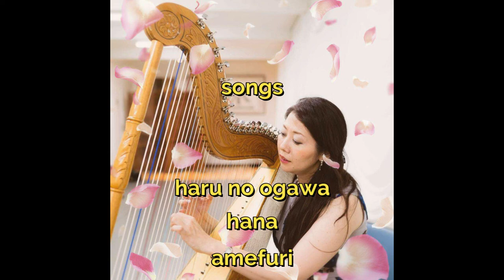Eyes of tuna / Ojos de Atun 【Tsukiji Japanese cooking＃８】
This channel presents the daily diet in Japan.  I go Tsukiji fish market to get the ingredients and prepare for the meal.
This time I got eyes of tuna.
The tuna shop at Tsukiji offers tuna cutting performance in front of their shop!
That is wonderful! and can get really really fresh meat of fish.

The plate for this meal is Arita ware, that has a lid so cute!
 Very nice chinaware I got from pottery store of Tsukiji.